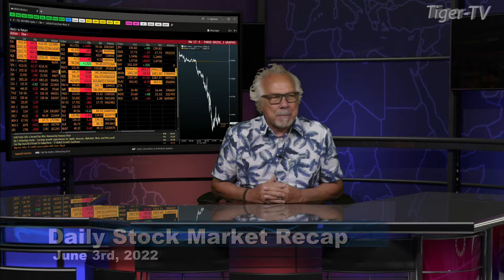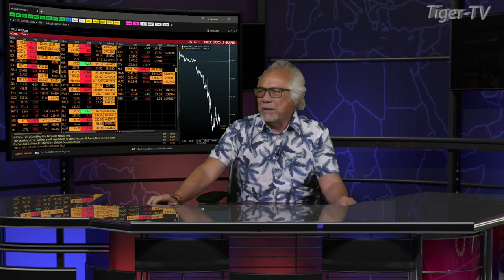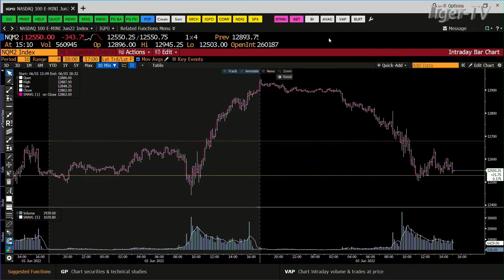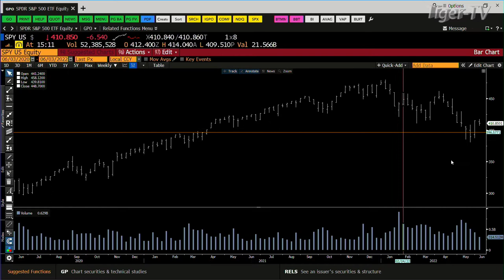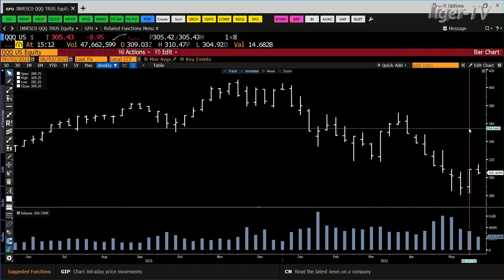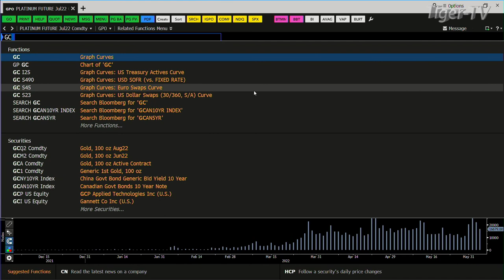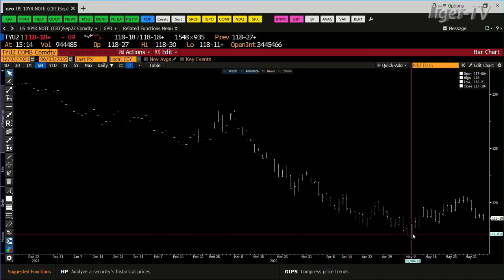June 3rdd Daily Market Recap - 2022